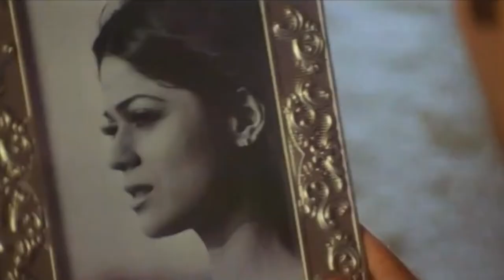Agar Tum Mil Jao Zaher 2005 HD 1080p BluRay Music Video